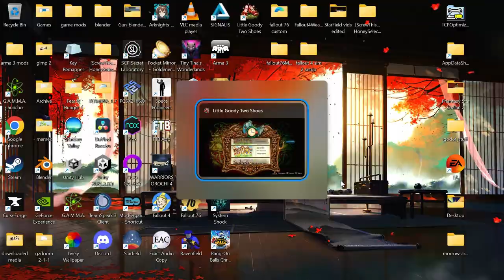Little Goody Two Shoes Part 15 [Full Commentary]